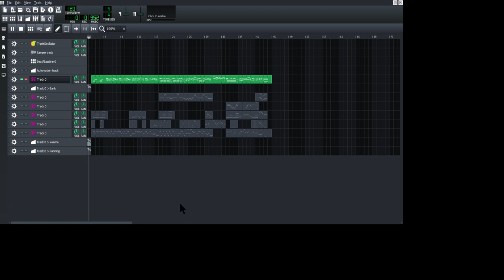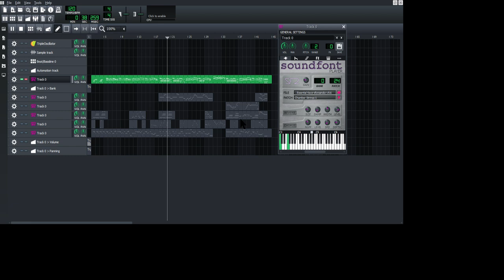Untitled LMMS 1 2 2 2022 12 16 18 38 23